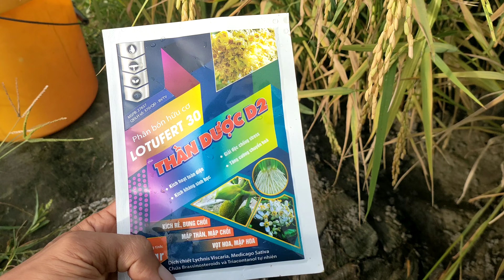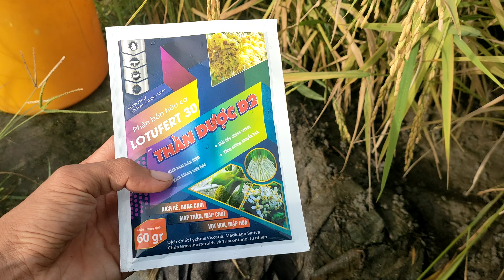Phun cử cuối phòng đạo ôn cổ bông vào gạo cổ